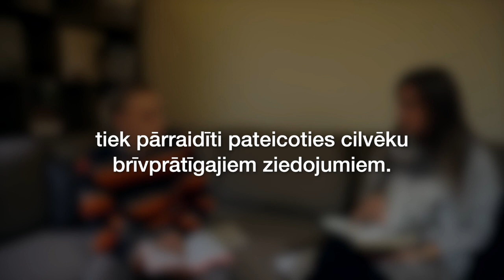53. Latvijas Lūgšanu tīkla raidījums "Lūgšanai ir spēks"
53. Latvijas Lūgšanu tīkla raidījums "Lūgšanai ir spēks" kopā ar Artūru Rižeščonoku un Mārci Zīvertu.

Lūdzam atbalstīt Dieva darbu Latvijā:
Biedrība "Latvijas Lūgšanu tīkls"
Adrese: Jelgava, Ganību iela 123, LV-3007
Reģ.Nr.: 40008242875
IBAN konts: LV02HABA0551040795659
Banka: "Swedbank" AS
BIC/SWIFT: HABALV22
Paldies Jums!